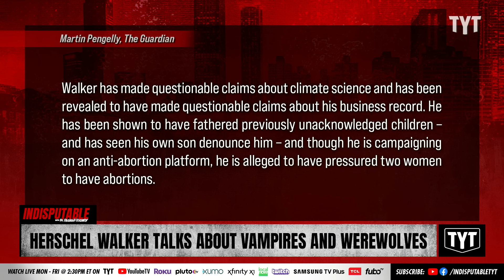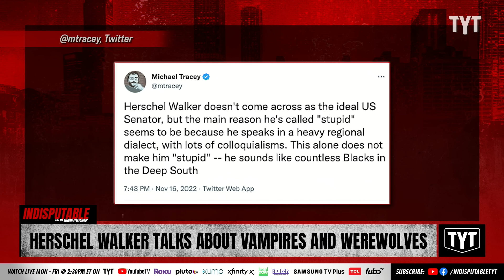Watch Herschel Walker Ramble On About Vampires, Werewolves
Republican Senate candidate Herschel Walker rambled on about an unnamed vampire film in a campaign stop in McDonough, Georgia ahead of his runoff race against Democratic incumbent Rev. Raphael Warnock. Dr. Rashad Richey and Jordan Uhl discuss on Indisputable.

221117__ID02HerschelWalker